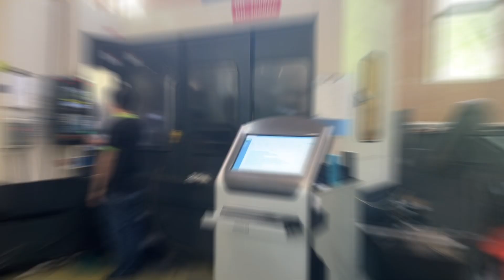Preform mold factory/MES system completed in SICA MOLD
MES System completed in SICA MOLD!

What is MES system?
Manufacturing Execution System can monitor the operation status of the production line in real-time to ensure the stability and efficiency of the production process